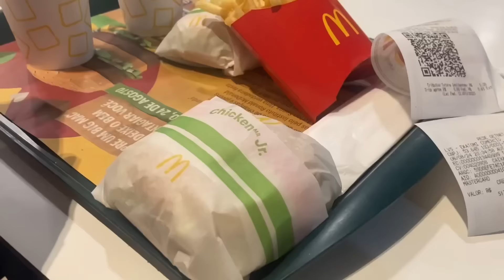ROTINA DONA DE CASA | FAXINA COMPLETA PARA SEMANA | RETOQUEI MINHA PROGRESSIVA | ALMOÇO CASEIRO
Fala meu povo lindo! Aqui a baixo vou deixar alguns recados importantes para vocês!

 ✨ Link dos itens de decoração da Shopee

• Peças originais
• Entrega para todo Brasil
• Garantia Vitalícia

🔔 Meus vídeos vão ao ar toda terça, sexta e domingo às 20:00

Tenho um Instagram com achadinhos para nós dona de casa, com várias promoções de utensílios e produtos para nossa casinha.